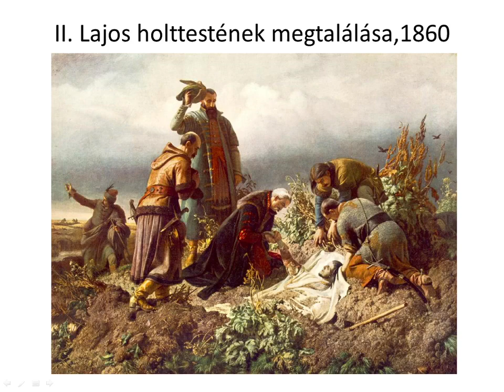Székely Bertalan Előzetes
Székely Bertalan műveiben meghatározóak voltak a nagy történelmi tablók,késöbb bensőséges érzelmeket ábrázoló műveket és tájképeket is festett. Jelentősek a portréi  és számos középületbe készített festményei is.